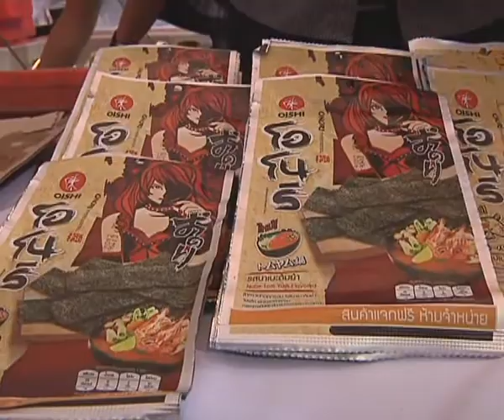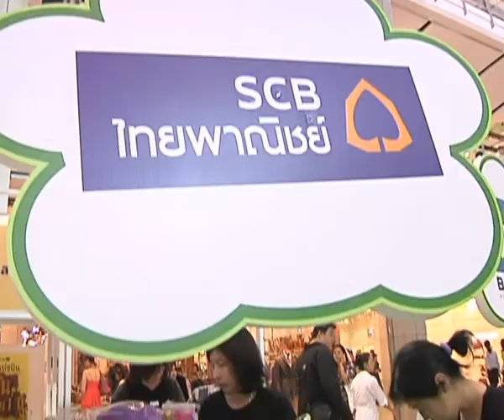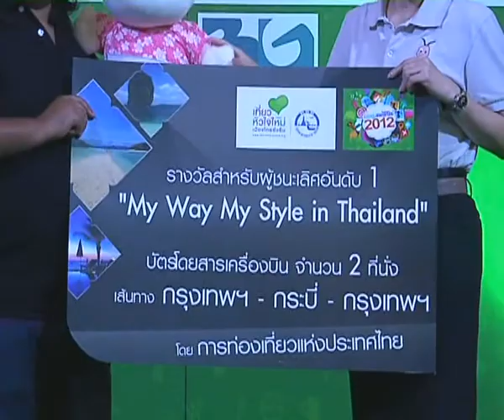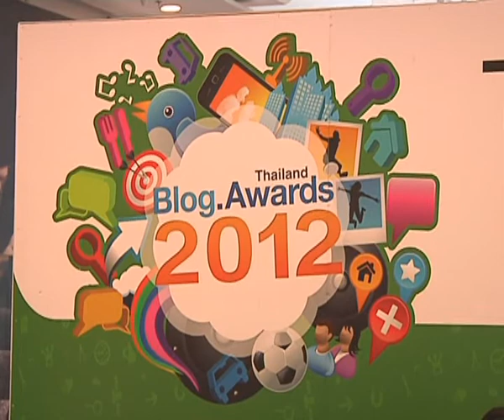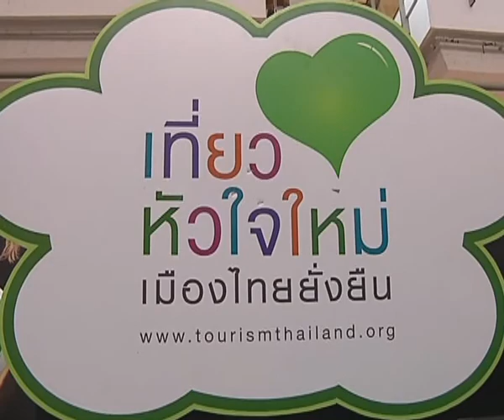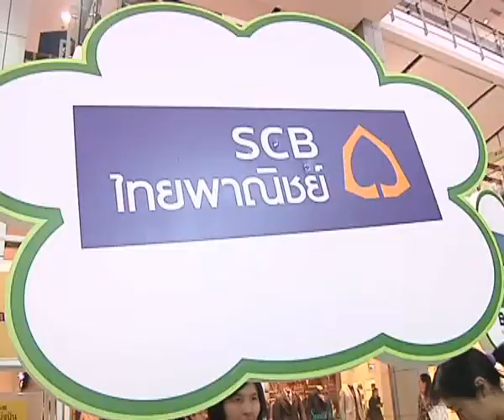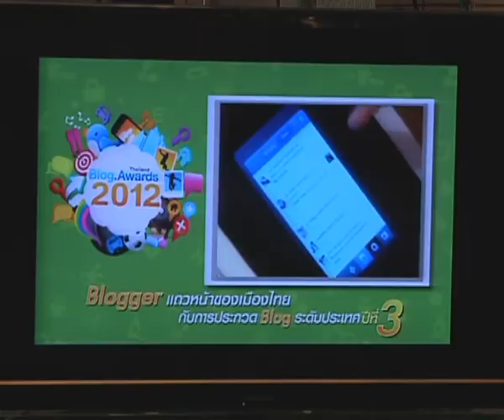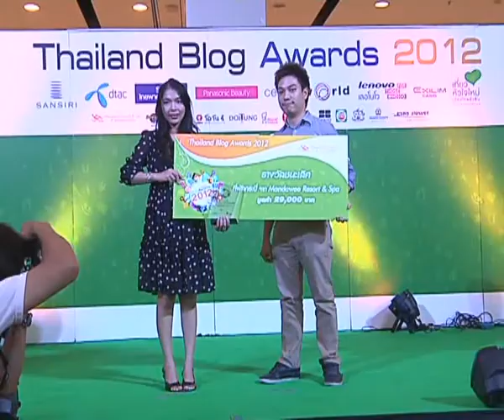บรรยากาศ งานมอบรางวัล Thailand Blog Awards 2012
จัดขึ้นที่ ลาน EDEN @ Central World เมื่อวันที่ 31ตุลาคม 2556